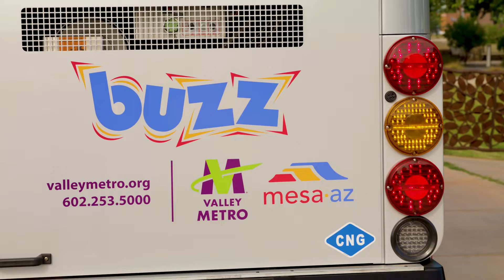What are the features on the Fiesta Buzz?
It's a new bus circulator in west Mesa. It's free to ride!